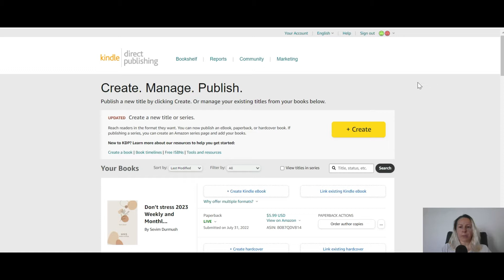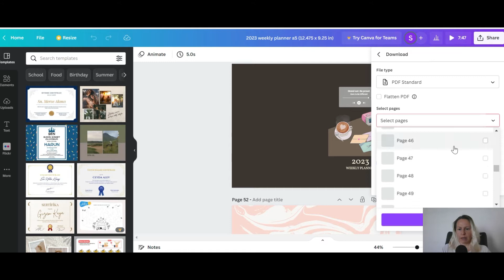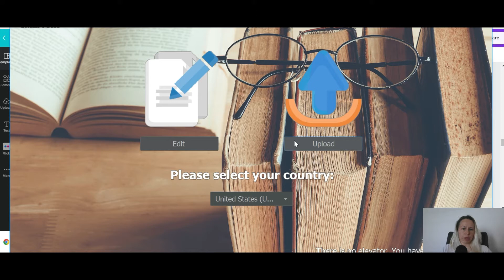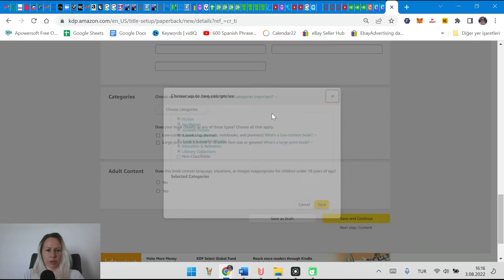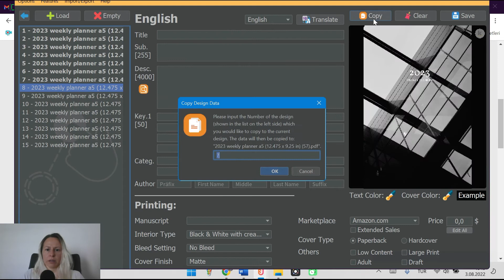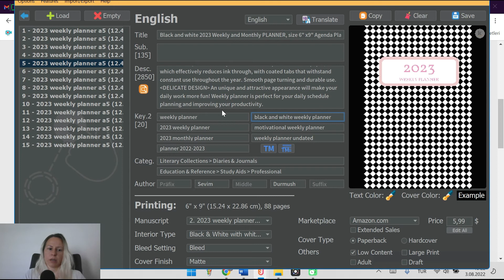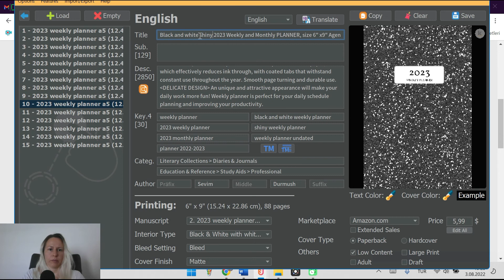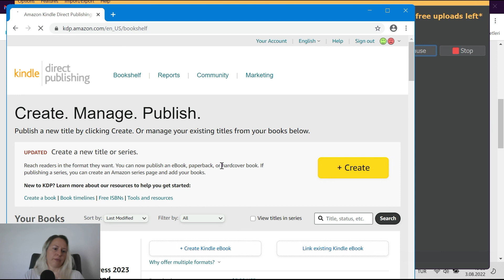How to bulk upload Amazon KDP Listings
📸 Texcortex AI APP How to BULK Upload Amazon KDP Designs

ONLİNE ARBİTRAJ tools